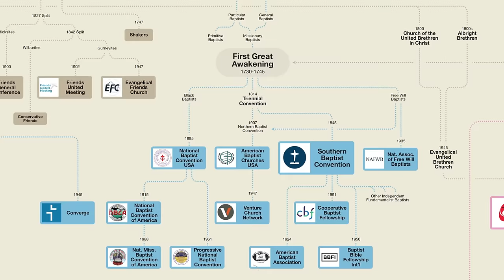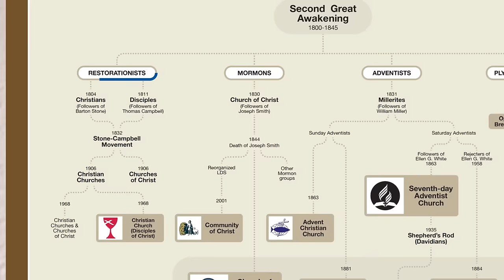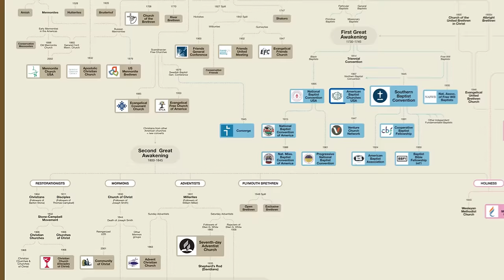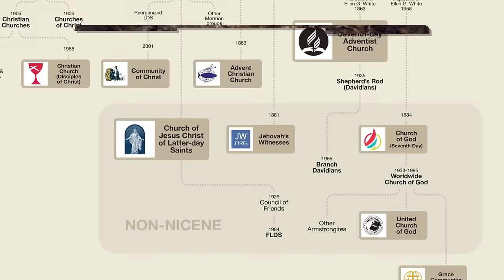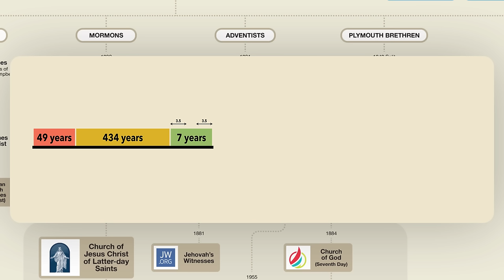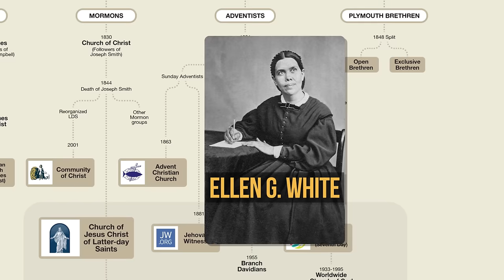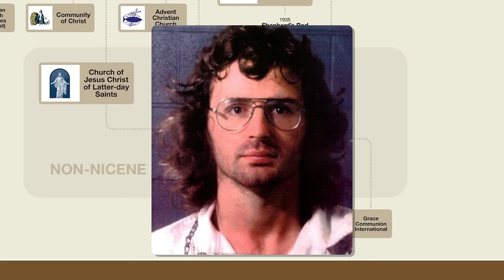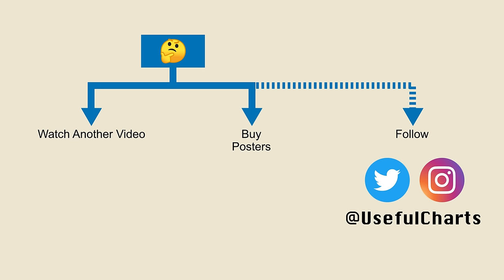History of Mormon, Adventist, and Restorationist Churches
CREDITS:
Chart & Narration by Matt Baker
Animation by Syawish Rehman
Audio editing by Ali Shahwaiz